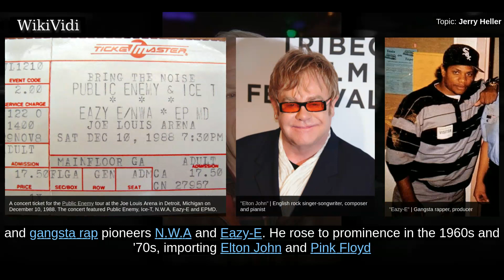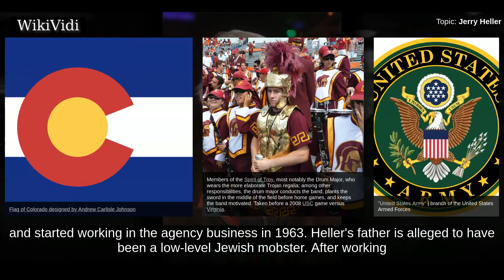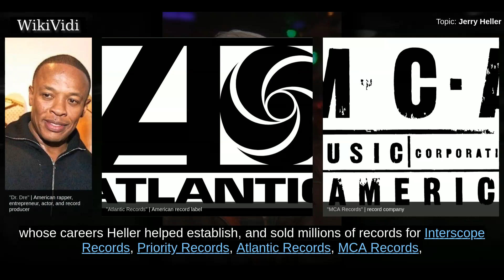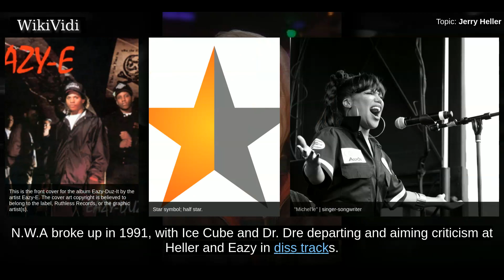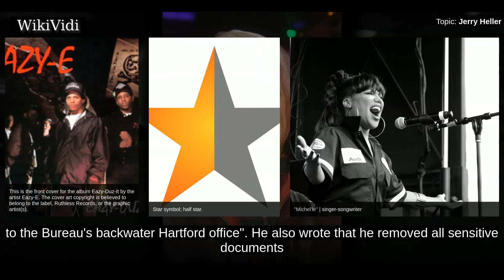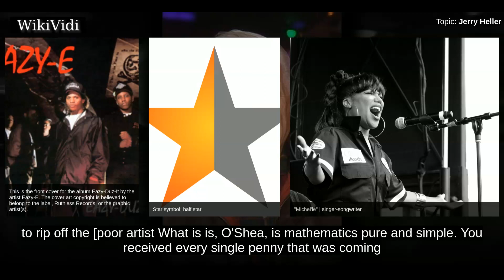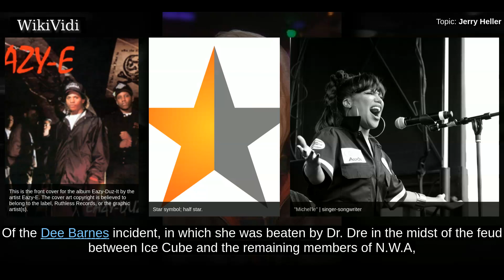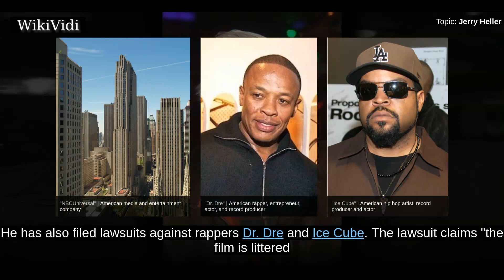JERRY HELLER - WikiVidi Documentary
Gerald Elliot "Jerry" Heller  was an American music manager and businessman. He was best known for managing West Coast rap supergroup and gangsta rap pioneers N.W.A and Eazy-E. He rose to prominence in the 1960s and '70s, importing Elton John and Pink Floyd for their first major American tours, and representing Journey, Marvin Gaye,  Van Morrison, War, Eric Burdon, Crosby Stills and Nash, Ike & Tina Turner, Creedence Clearwater Revival, Otis Redding, The Who, REO Speedwagon, Black Sabbath, Humble Pie, Styx, The Grass Roots and The Standells, among many others.  In the mid-1980s he worked with R&B and hip hop acts like Michel'le, World Class Wreckin' Cru, J.J. Fad, The D.O.C., Egyptian Lover and L.A. Dream Team.  Heller played a role in the emergence of West Coast rap music when he managed Ruthless Records with Eazy-E and discovered, signed or managed the likes of N.W.A, The Black Eyed Peas, Above the Law, The D.O.C. and Bone Thugs-N-Harmony. Dr. Dre brought The D.O.C.and Above the Law ...

Shortcuts to chapters:
00:01:37 Early life and education
00:02:48 Career
00:03:38  Managing the rise of West Coast Rap
00:04:23 After N.W.A
00:05:33 Book
00:09:45 Straight Outta Compton lawsuit

Copyright WikiVidi.